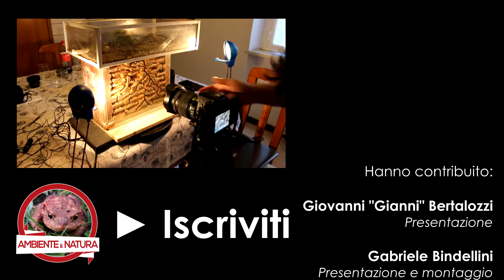Le formiche di Gianni - Formica sanguinea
Eccoci qui per il quarto episodio di "Le formiche di Gianni"!
Dopo qualche problemino tecnico con orgoglio possiamo presentarvi il video realizzato per Formica sanguinea!
Buona visione!

Specie per specie continuiamo a proporvi i video prodotti in collaborazione con Gianni di in cui potrete ammirare come si svolge la vita all'interno del formicaio.

Hanno contribuito:
Gabriele Bindellini - Regia, montaggio
Francesco Balletti - Riprese
Alessandro Berlusconi - Regia e backstage
In collaborazione con Giovanni "Gianni" Bertazzoli

Musiche:
- Menagrama - La Balada del fööch (per la sigla)